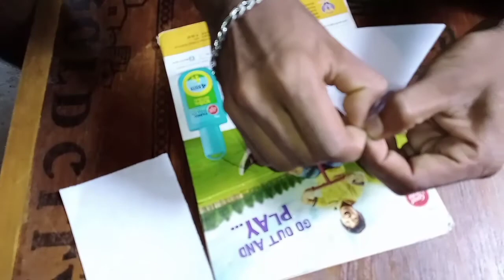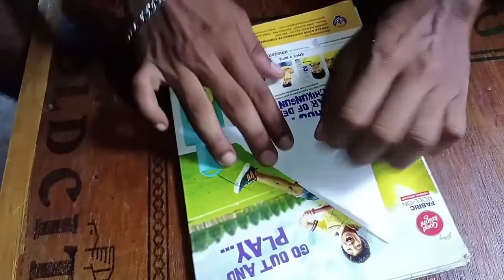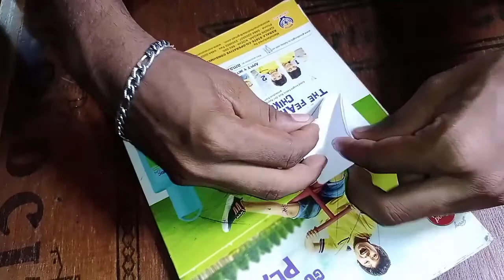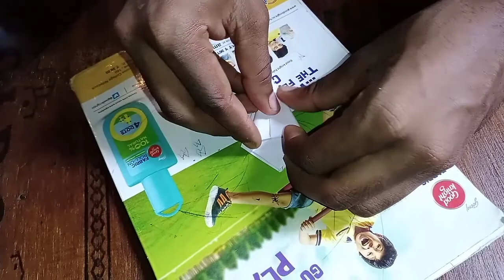താമര പൂവ് making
പേപ്പർ കൊണ്ടൊരു thaamarappoovu